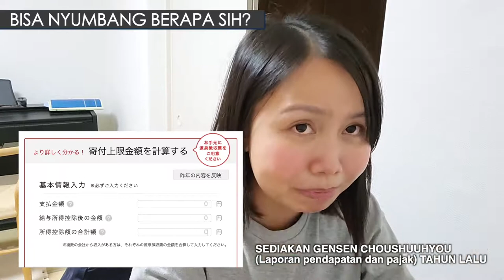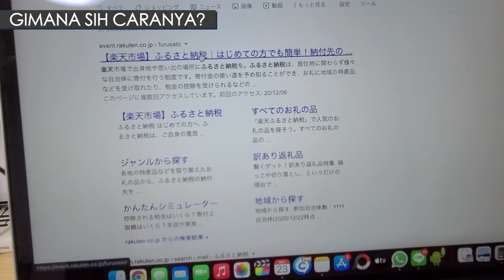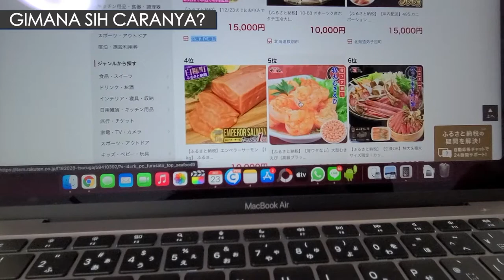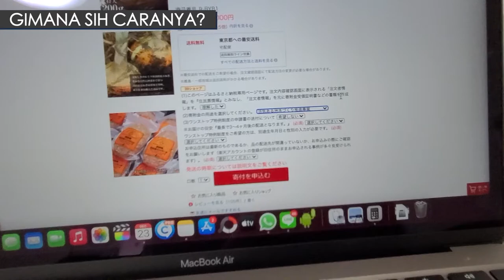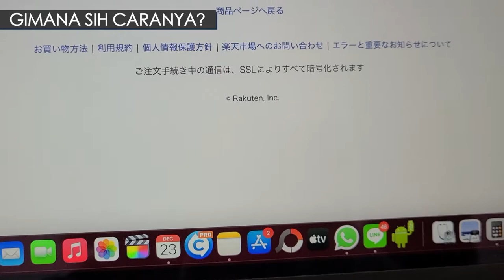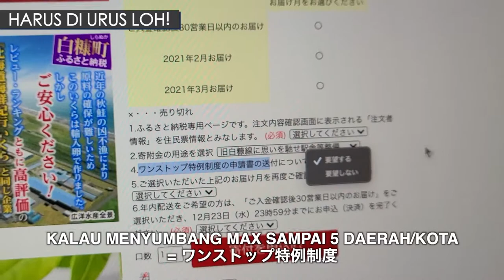PAJAK DI JEPANG, APA ITU FURUSATO NOUZEI?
Buat yang tinggal di jepang, apa pernah dengar FURUSATO NOUZEI?
Apa sih FURUSATO NOUZEI? Dan gimana sih caranya ikutan? Check di video ya hehehe

0:30 Apa itu furusato nouzei?
1:35 Bisa nyumbang berapa?
3:28 Gimana sih caranya untuk nyumbang Furusatou Nouzei?
7:51 Kenapa kita bayar dulu? Kapan dapat uangnya balik ke kita?
10:46 Harus urus untuk mendapatkan pengurangan pajak Furusato Nouzei